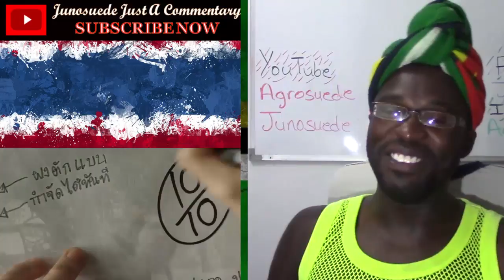ลูกชายคนกวาดขยะ Garbage Man (Official HD): ไทยประกันชีวิต Thai Life Insurance ✔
Reaction video to "ลูกชายคนกวาดขยะ Garbage Man (Official HD): ไทยประกันชีวิต Thai Life Insurance"